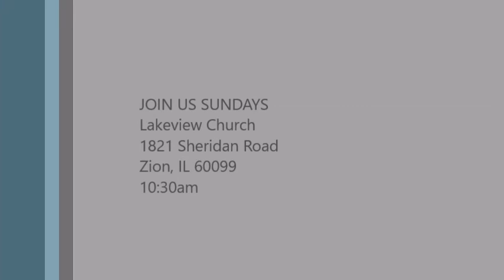At Rest 15 SEP 2019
Message #100 in the Dr. Luke's Perspective on Jesus Series. This sermon is based on Luke 23:50-53. Preached on September 15, 2019